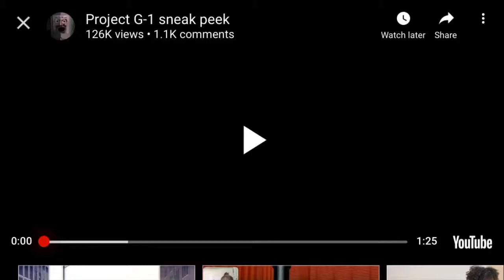Oggy and the Cockroaches: Project G-1 Official Trailer (2019) Xilam Horror Movie HD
Releases: October 4th, 2019

Plot: Oggy Is Turn Into Giant Monster Cat Spider and Killing People From the Creators of: "Oggy and the Cockroaches: Shed 17"
Xilam Horror Movie Oggy I Never Ever Seen If Before
Caillou is Evil To Take Over The World

Editor: Aaron Kitchin

Based on the Characters "Oggy and the Cockroaches" Created By: Jean-Yves Raimbaud